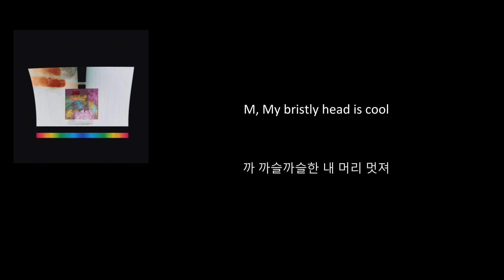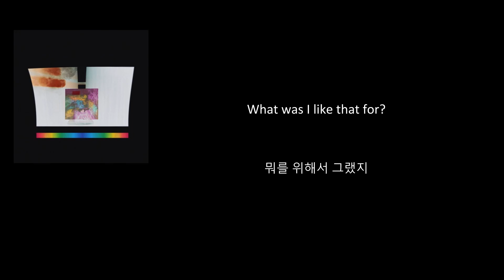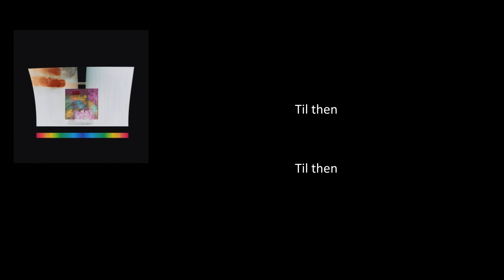Ecnadance 5 (Everyone Fuck Off | 다조까라) - Just Nochang [ENG/HAN]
Track: Ecnadance 5 (Everyone Fuck Off) | 다조까라
Album: Ajoohcmoohc (Let's Dance) | 춤추자
Artist: Just Nochang | 그냥노창

* Film me secretly (몰카  찍어) - Nochang mentions "molka" or "hidden camera". This is in reference to S. Korea's disturbing endemic of hidden camera porn. Voyeuristic footage, obtained without knowledge or consent, is incredibly popular, and has led to an alarming surge in illegal filming and sharing. Tiny, hidden cameras can be found not only in private bedrooms and hotels, but also places like public restrooms and changing stations. It has become an issue attracting both national and global attention. "My life is not your porn"

* I'll give you a cookie, let's dance (까까 줄게 춤추자) - Nochang uses the word "kka kka" (까까), which is baby talk for "cookie". The phrase "I'll give you a cookie" (까까 줄게) is often used to coax toddlers and infants into doing something.